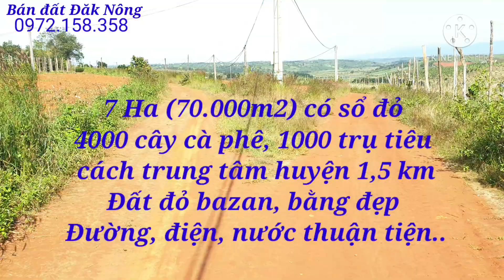Bán đất Đăk Nông 7 Ha +. Đất Bằng Đẹp & ĐẸP. Lh 0972.158.358.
Còn nhiều đám rẻ đẹp với đa dạng diện tích...
Đất View hồ, suối đá, cảnh quan thích hợp tạo mô hình nghỉ dưỡng..., trang trại tổng hợp VAC, năng lượng mặt trời.